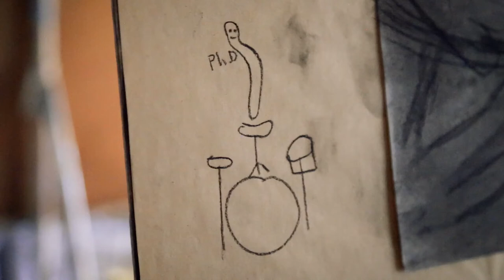Westminster College: Alex Marinski Gives It the Ol' College Try: Fine Art Classes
From activities and events to sports and clubs, there are a LOT of things for students to do at Westminster College. And Alex Marinski is just the guy to give 'em the ol' College Try.

Today, Alex tries taking some fine art classes!